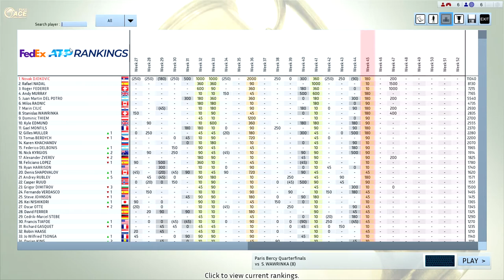Djokovic vs Wawrinka Full Ace Tennis ATP1000 QF Paris Masters